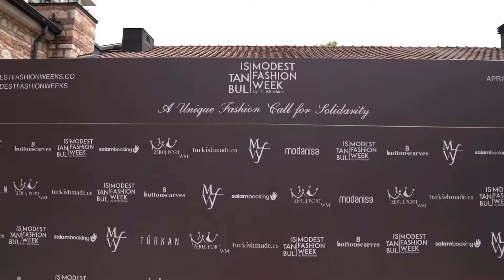Istanbul Modest Fashion Week Özel Saten Koleksiyonu! Şimdi mağazalarda ve tüm platformlarımızda!